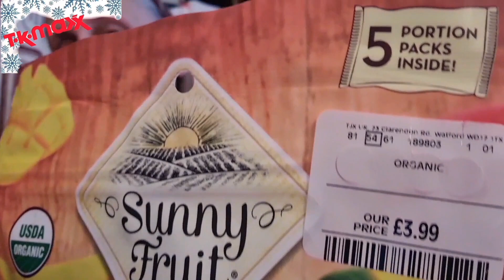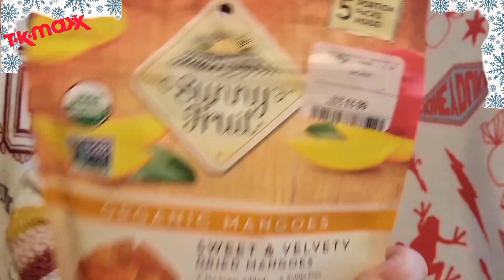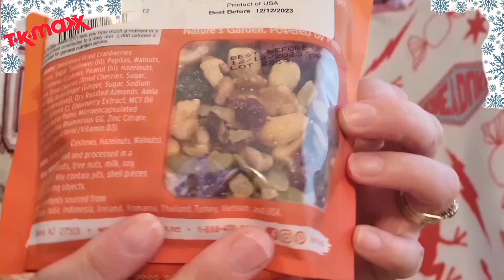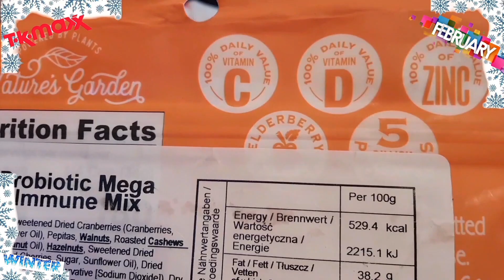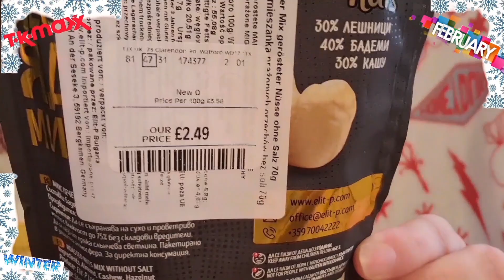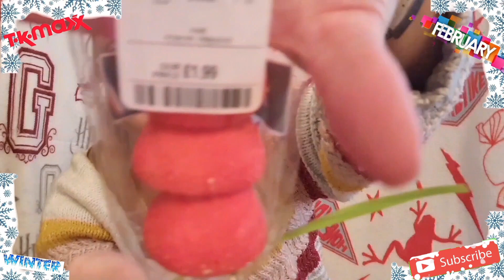New T.K.MAXX Shopping Haul 🛍 Winter February 2023